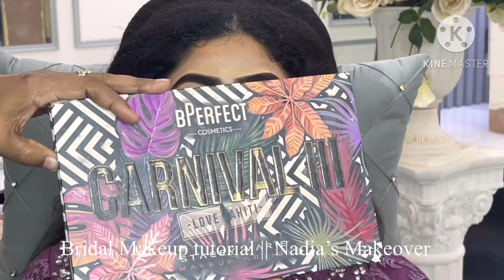Bridal Makeup tutorial || Nadia’s Makeover